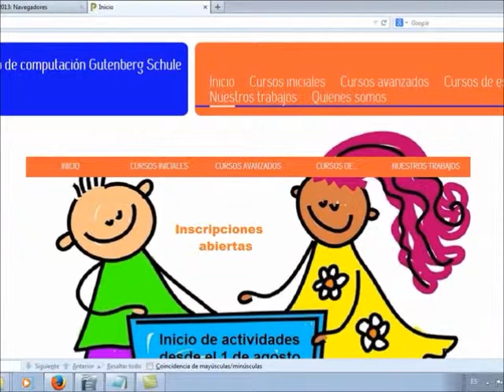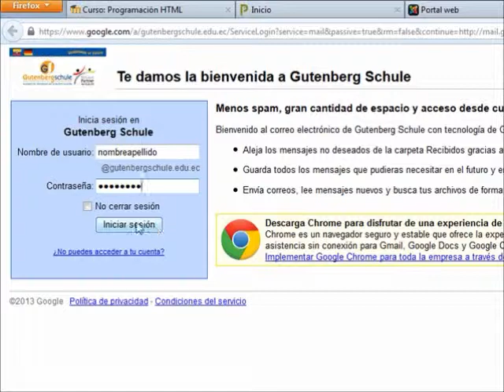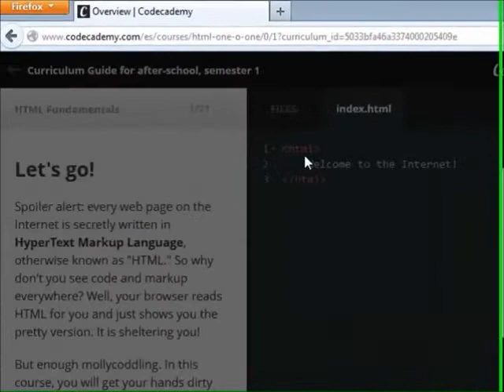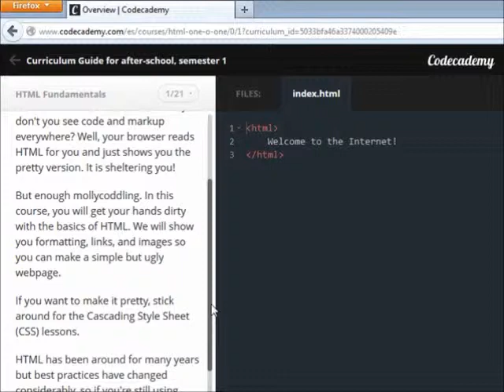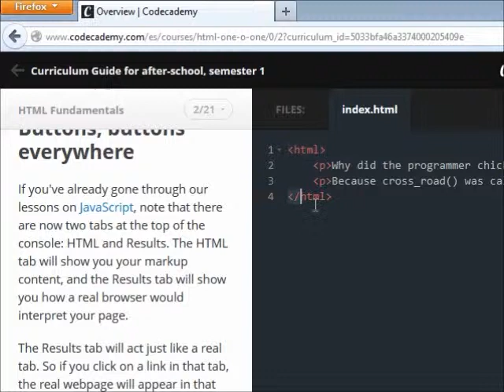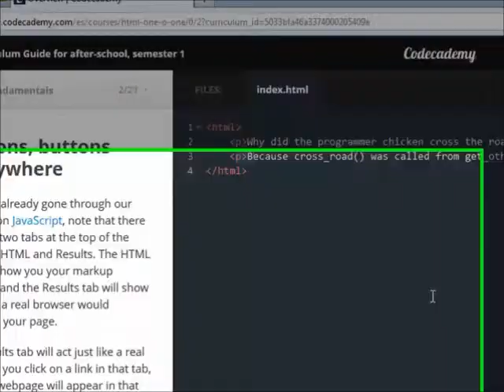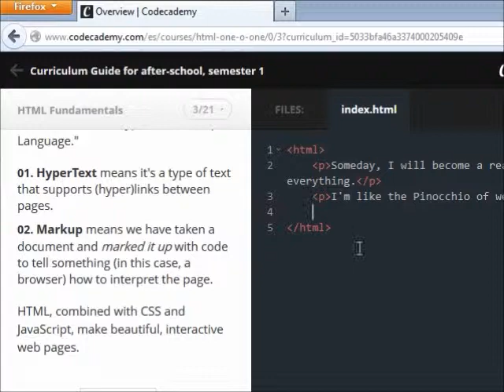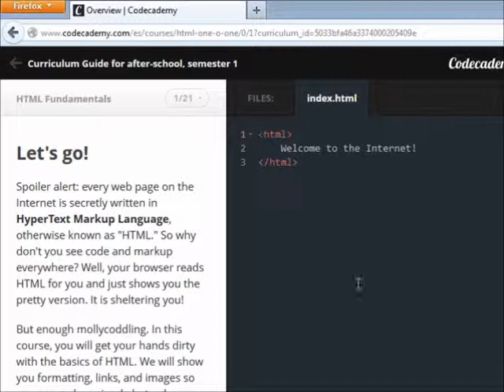fundamentos introduccion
Introducción a los fundamentos de HTML